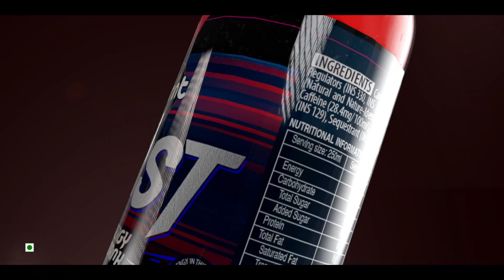FAST Energy Drink | Never Slow Down | Annapurna Group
Stay unstoppable, stay energized and Never Slow Down.
FAST Energy Drink.